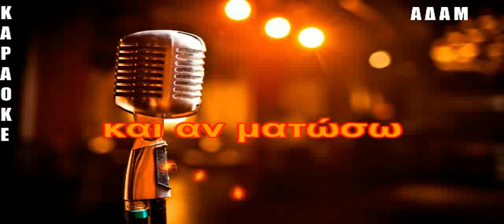ΚΑΡΑΟΚΕ ΑΔΑΜ Πρόμαχοι ΕΠΕΞΕΡΓΑΣΙΑ ΗΧΟΥ ΚΩΣΤΑΣ ΠΑΠΑΔΟΠΟΥΛΟΣ